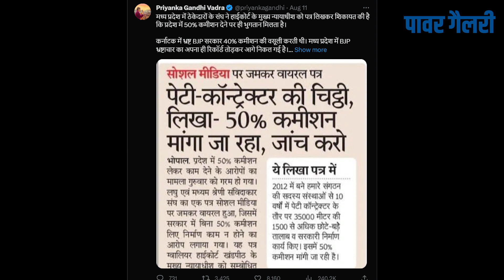Why silence on the allegation of fifty percent commission? where the complainant : Power Gallery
पचास प्रतिशत कमीशन के आरोप पर चुप्पी क्यों? कहां शिकायतकर्ता

मध्यप्रदेश  की चुनावी राजनीति कर्नाटक की राह पकड़ती दिखाई दे रही है। कर्नाटक में  ठेकेदारों ने चालीस प्रतिशत कमीशन लेने के आरोप अधिकारियों और नेताओं पर लगाए थे। आरोप कांट्रेक्टर एसोसिएशन का था। मध्यप्रदेश के ठेकों में पचास प्रतिशत कमीशन बंटने का आरोप लगाया जा रहा है। पेटी कॉन्ट्रैक्टरों के कथित एसोसिएशन के नाम से ज्ञानेन्द्र अवस्थी नामक व्यक्ति ने इस आशय की शिकायत मध्यप्रदेश हाईकोर्ट चीफ जस्टिस को एक पत्र लिखकर लगाया है। मामले की जांच जज कराने का आग्रह किया गया है। इस पत्र में ही पचास प्रतिशत कमीशन बंटने का आरोप लगाया गया है। पत्र पर जिस व्यक्ति के हस्ताक्षर हैं वह अब तक सामने नहीं है। लेकिन, सियासत में भ्रष्टाचार का मामला जोर पकड़ता जा रहा है। कमीशन कहां कैसे बंटता है उस बारे में पूर्व मुख्यमंत्री दिग्विजय सिंह का बयान भी सामने हैं। मामला तूल पकड़ा प्रियंका गांधी के ट्वीट के बाद। प्रियंका गांधी ने अपने ट्वीट में लिखा कि कर्नाटक में बीजेपी की भ्रष्ट सरकार चालीस प्रतिशत कमीशन वसूल करती थी।  मध्यप्रदेश में बीजेपी भ्रष्टाचार का अपना रिकार्ड तोड़कर  आगे निकल गई है। अब मध्यप्रदेश की जनता पचास प्रतिशत कमीशन वाली भाजपा सरकार को सत्ता से हटाएगी। प्रियंका गांधी ने अपने ट्वीट के साथ एक समाचार पत्र में छपे समाचार की कटिंग लगाई है। पेपर कटिंग की हैंडिंग है सोशल मीडिया पर जमकर वायरल हो रहा पत्र, पेटी कांट्रेक्टर  की चिट्ठी  लिखा, पचास प्रतिशत कमीशन मांगा जा रहा है जांच करो। प्रियंका गांधी के इस ट्वीट के बाद भाजपा हमलावर है। गृह मंत्री नरोत्तम मिश्रा ने प्रियंका गांधी पर कई कटाक्ष किए। वहीं भाजपा प्रदेशाध्यक्ष बीडी शर्मा ने कहा कि दिग्विजय सिंह और कमलनाथ ने अपने राष्ट्रीय नेतृत्व से गलत बयानी कराई है। लेकिन,पत्र में उल्लेखित पेटी कॉन्ट्रैक्टरों के आरोप पर कोई खुलकर नहीं बोला। अब पेटी कांट्रेक्टर का आरोप क्या है इसे भी जान लिजिए। पेटी कॉन्ट्रैक्टरों ने लिखा है कि पुराने लंबित भुगतान के लिए सरकार कोई बजट आवंटित नहीं कर रही है। इस कारण विभागीय अधिकारी भुगतान को टाल रहे हैं। पत्र में लिखा है कि कुछ दलाल किस्म के लोग पचास प्रतिशत कमीशन लेकर भुगतान करा रहे हैं। पत्र में सबसे चौंकाने वाली बात यह लिखी कि पेटी कांट्रेक्टर एसोसिएशन अपने लंबित भुगतान के लिए मुख्यमंत्री शिवराज सिंह चौहान से मिला था। मुख्यमंत्री ने पूरी बात सुनने के बाद अपने ओएसडी को फोन लगाकर भुगतान कराने के निर्देश दिए। पत्र में जो सबसे गंभीर बात है वह है कि ओएएस डी ने चुनावी वर्ष होने का हवाला देते हुए भुगतान की जाने वाली राशि पर पचास प्रतिशत पार्टी के लिए खर्च करने की बात की।
यहां सवाल यह है कि वो ओएसडी कौन है जिसने कथित कांट्रेक्टर एसोसिएशन से इस तरह की बात कही। इस गंभीर आरोप के बाद शिकायत कर्ता ज्ञानेन्द्र अवस्थी सामने क्यों नहीं आ रहे? मध्यप्रदेश सरकार पेटी कॉन्ट्रेक्टर को सीधे कोई काम नहीं देती। सड़कों पुल-पुलिया का काम पैकेज बनाकर कराए जाते हैं। जिसके कारण सभी ठेके बड़े ठेकेदारों को मिलते हैं। बड़े ठेकेदार इसे छोटे स्थानीय ठेकेदारों को दे देते हैं। भुगतान सरकार से पैसा मिलने के बाद होता है। इस पूरी प्रक्रिया में मूल ठेकेदार अपने पास सिर्फ मुनाफे की दस प्रतिशत रकम रखता है। बाकी काम पेटी कॉन्ट्रैक्ट करता इस तरह का दाव पत्र में किया गया है। इसमें कमीशन बांटने का काम भी शामिल है?